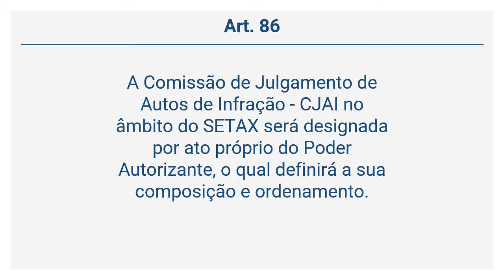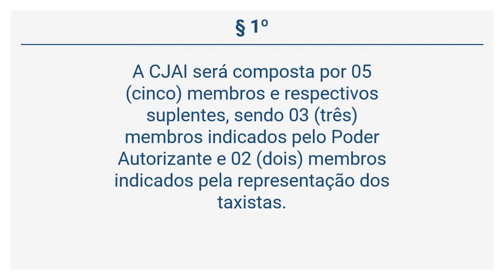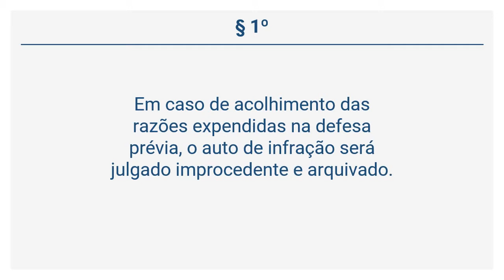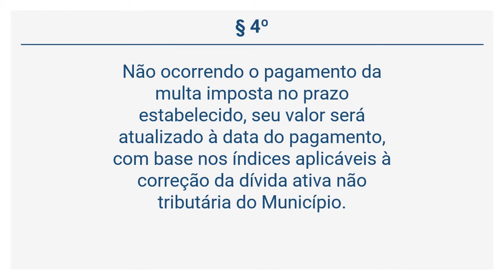Lei 9.283/2017 - DO JULGAMENTO DAS AUTUAÇÕES (Art. 85 a 88)